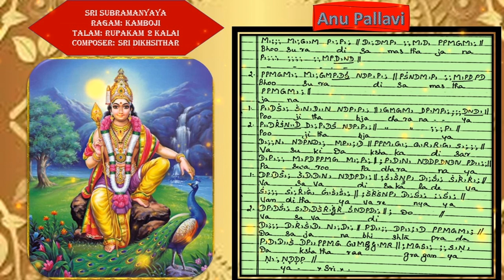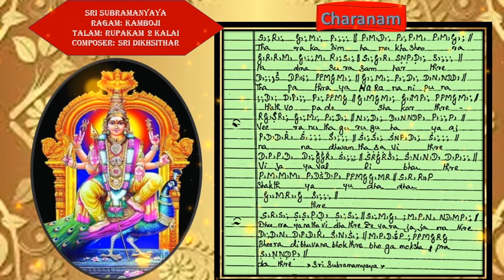Sri Subramanyaya Namasthe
Ragam: Kamboji
Talam: Rupakam 2 Kalai
Composer: Sri Dikshithar